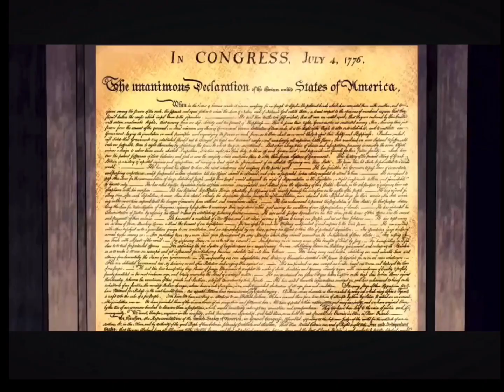Starfire Favourite Girl AMV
I don’t own the music or the visuals!

Here is the link to their channel! ;

And here’s the original AMV they made! ;